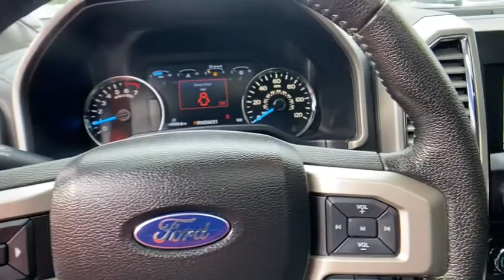2016 Ford F-150 Atlanta, Marietta, Decatur, Johns Creek, Alpharetta, GA RAV6545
Blue Jeans Metallic Used 2016 Ford F-150 available in Atlanta, Georgia at Hennessy Ford. Servicing the Marietta, Decatur, Johns Creek, Alpharetta, GA area.

Hennessy Ford
5675 Peachtree Industrial Blvd

NAVIGATION, LEATHER SEATS, Hennessy Certified, TWIN PANEL MOONROOF, FX-4 OFF ROAD PACKAGE, TOW PACKAGE, TAILGATE STEP, LEATHER BUCKET SEATS WITH CONSOLE, and Warranty Equipment Group 501A Mid (110V/400W Outlet, BLIS Blind Spot Information System, LED Side-Mirror Spotlights, Power Glass Sideview Mirr w/Body-Color Skull Caps, Remote Start System w/Remote Tailgate Release, Reverse Sensing System, and Universal Garage Door Opener), FX4 Off-Road Package (4x4 FX4 Off-Road Bodyside Decal, Front & Rear Off-Road Tuned Shock Absorbers, and Hill Descent Control), 4WD, Twin Panel Moonroof, and Voice-Activated Navigation Hennessy Ford / Lincoln is pleased to offer you this exceptional 2016 Ford F-150. This Lariat F-150 Exterior is finished in Blue and the interior is finished in PLUS... this exceptional vehicle comes well equipped with NAVIGATION, LEATHER SEATS, Hennessy Certified, TWIN PANEL MOONROOF, FX-4 OFF ROAD PACKAGE, TOW PACKAGE, TAILGATE STEP, LEATHER BUCKET SEATS WITH CONSOLE, and Warranty Equipment Group 501A Mid (110V/400W Outlet, BLIS Blind Spot Information System, LED Side-Mirror Spotlights, Power Glass Sideview Mirr w/Body-Color Skull Caps, Remote Start System w/Remote Tailgate Release, Reverse Sensing System, and Universal Garage Door Opener), FX4 Off-Road Package (4x4 FX4 Off-Road Bodyside Decal, Front & Rear Off-Road Tuned Shock Absorbers, and Hill Descent Control), 4WD, Twin Panel Moonroof, and Voice-Activated Navigation AND gives you an amazing driving experience along with impressive Fuel efficiency rating!! 18/23 City/Highway MPGPriced below KBB Fair Purchase Price!Odometer is 1497 miles below market average!Coming SOON the All new Hennessy Ford Lincoln of Atlanta's State of the art Sales and Service facility. Opening January 2020!!! Hennessy Ford Lincoln Atlanta is the premier Ford dealership in Atlanta GA for all of your automotive needs. We have over 1,000 Exceptional New and Pre-owned vehicles in stock for you to choose from every day. We are the leading the way with Real-Time Market based Pricing that yields you the Best values on every car and truck we offer. Since opening our doors, we have committed to offering the lowest prices on the widest selection of new and used Cars and Trucks in the Atlanta, Buckhead, Dunwoody, Brookhaven, Winder, Decatur, Stone Mountain, Sandy Springs, Alpharetta, Tucker, Loganville, Commerce, Hoschton, Braselton, Marietta, Athens, Buford, Cumming, Duluth, Norcross, Snellville, Lawrenceville, Doraville, Chamblee areas Gwinnett, Fulton, Forsyth, Dekalb, Banks, Clayton, Jackson, Hall, and all surrounding counties . Hennessy Ford Lincoln Atlanta takes pride in standing above the competition with a solid reputation as being the premier Ford Dealer and our entire team will ensure your car buying experience exceeds your expectations.Awards:* 2016 KBB.com Brand Image Awards